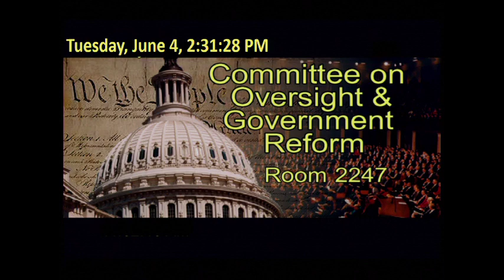Subcommittee on Civil Rights and Civil Liberties Hearing: Confronting White Supremacy